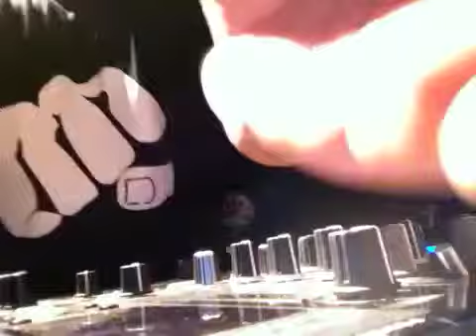trance old school